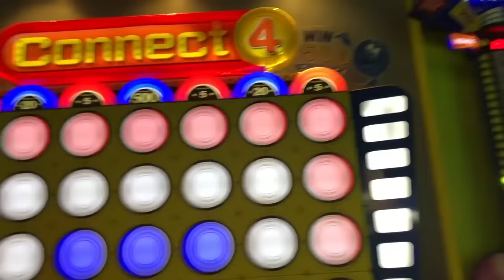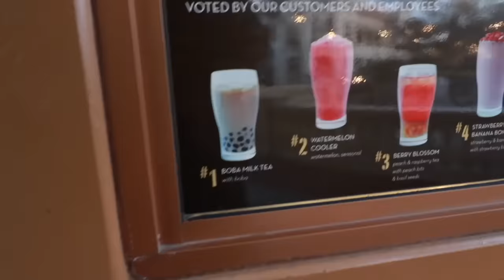TRYING the WORST BOBA TEA (1 STAR)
Hi I'm Little Lia, you can just call me Lia! I upload hauls, diy, outfits and more on this channel!